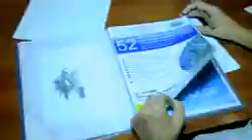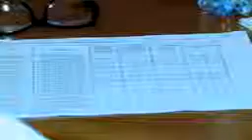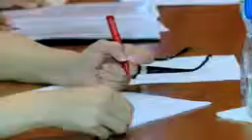Как проходят этапы отбора на Программу стипендий для одаренных студентов